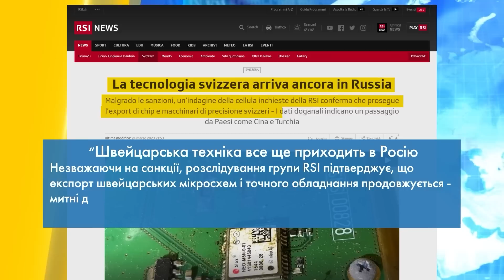Швейцария помогает Кремлю обходить санкции | УКРАИНА СЕГОДНЯ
Скандал! Швейцарские чипы до сих пор находят в российском оружии. Как Россия обходит санкции и кто ей в этом помогает?

"УКРАИНА СЕГОДНЯ" расскажет вам, что про Украину пишут Западные СМИ и как в разных уголках мира проявляется поддержка Украины.